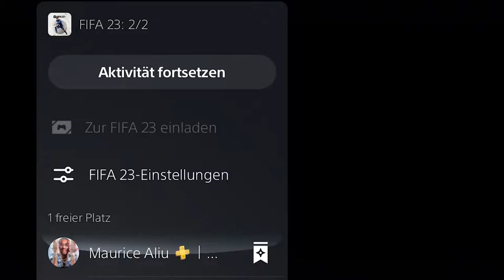FIFA23: Der erste DRAFT-SIEG 🔥| ft ELDOS, TISISCHUBECH, PAIN etc.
THE BLACKI CUP IS RETURNING IN FIFA23

EN:
The BLACKI CUP is a FIFA tournament held SOON 5 days a week, from monday to thursday on the Twitch channel of i_BlackxLegend_i. With an entry fee of 6€, you get to the chance to play against the biggest names in the FIFA Pro scene. The best 2 players will win the the total of the entry fees, mostly around a couple hundred euros. Players like Anders Vejrgang, RBLZ Umut, Huge Gorilla and more are frequently competing in this tournament. Everyone that has a FIFA 22 Ultimate Team can join. See you in my streams!

GER:
Der BLACKI CUP ist ein FIFA Turnier das BALD 5 Tage die Woche, Montags bis Donnerstags auf dem Twitch Kanal von BlackxLegend stattfindet. Mit 6€ Eintritt hat man die Chance gegen die besten FIFA Spieler der Welt anzutreten und Preisgeld in Höhe von mehreren hundert Euro zu gewinnen. Die größten Namen der FIFA Szene wie Anders Vejrgang, RBLZ Umut, Huge Gorilla und mehr sind Stammgäste in diesem Turnier. Mitmachen kann jeder der ein Ultimate Team in FIFA 22 auf der Playstation besitzt. Kommt gerne mal im Stream vorbei!